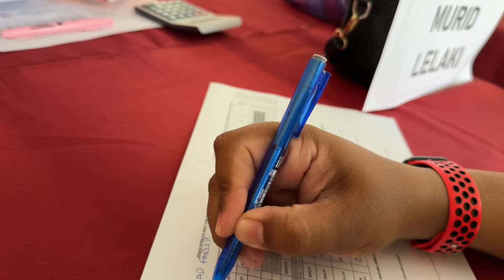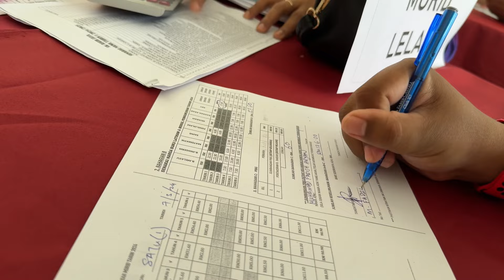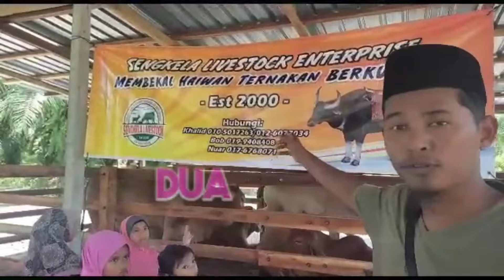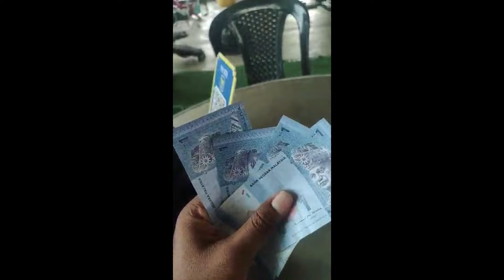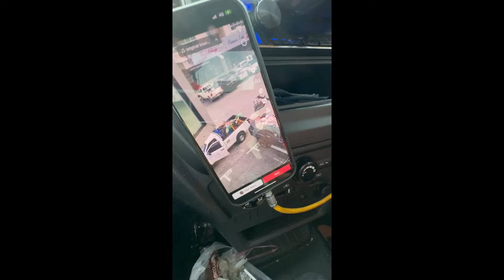Alex Hero Dari Sampah Jadi Duit